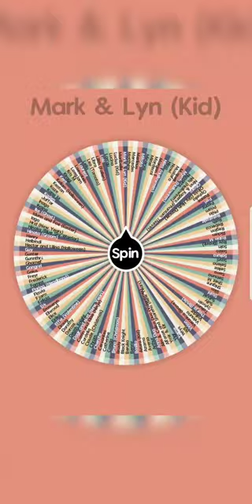Tap Battle: Heartstring's Ties Encore Floor 21-25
It has been 5 months since Tap Battle Left. at the time of uploading this every future team should be random. We shall see.